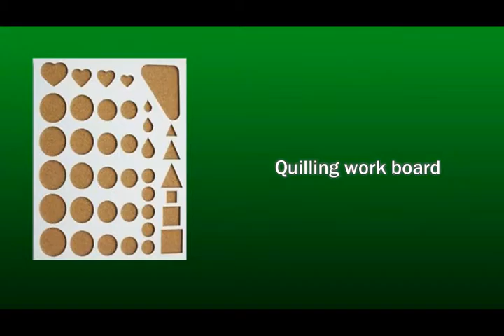Quilling Paper HeartShaped Pendant & Earrings